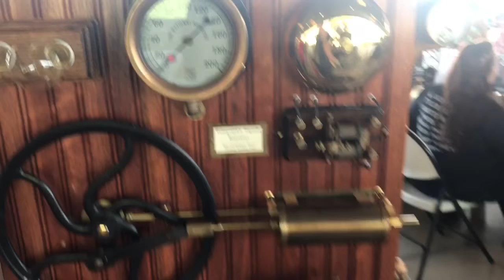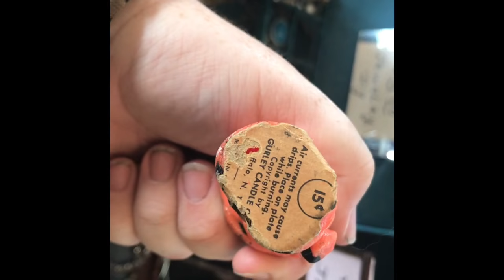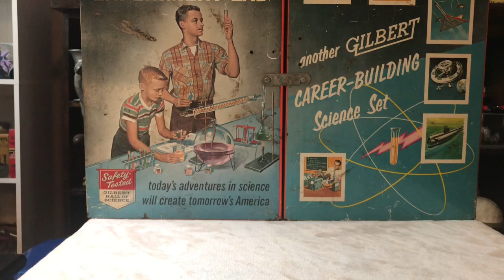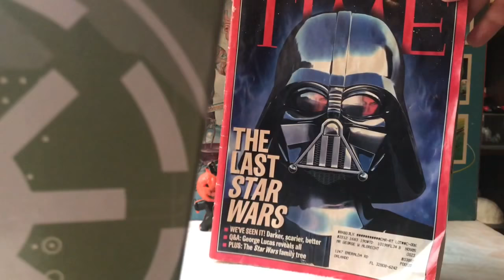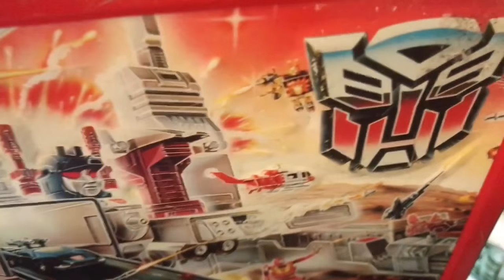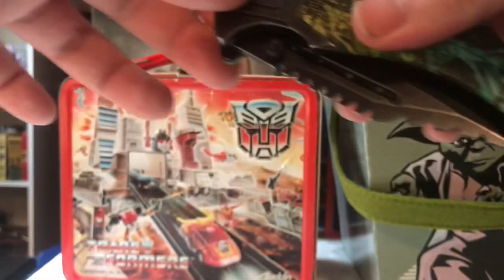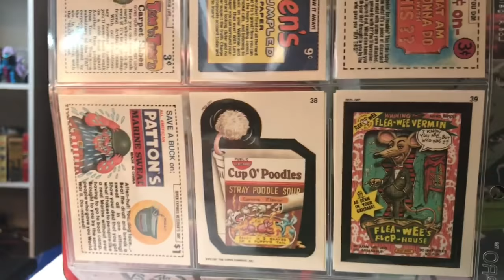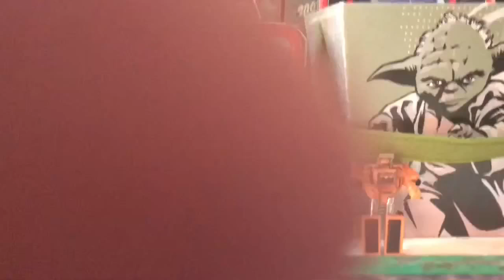Picken adventures: steampunk show!!!!!!!